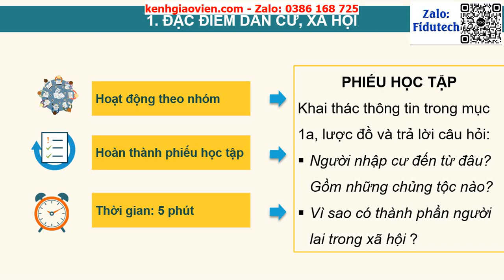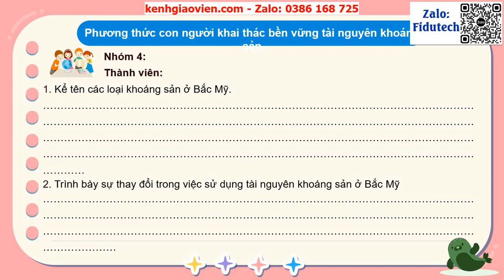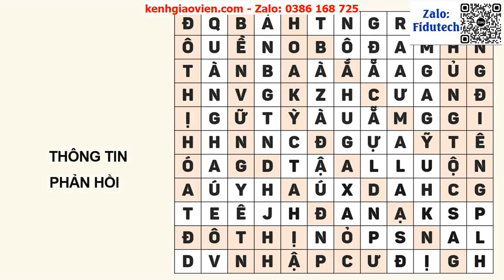Giáo án powerpoint bài 15: Đặc điểm cư dân, xã hội. Phương...| GA điện tử địa lí 7 kết nối tri thức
Phía trên là giáo án Powerpoint hay còn gọi là giáo án điện tử, giáo án trình chiếu bài 15: Đặc điểm cư dân, xã hội. Phương thức khai thác tự nhiên bền vững ở Bắc Mỹ | Sách Địa lí 7 kết nối tri thức. Giáo án được làm với phong cách: hiện đại, đẹp mắt để tạo sự hứng thú cho học sinh.